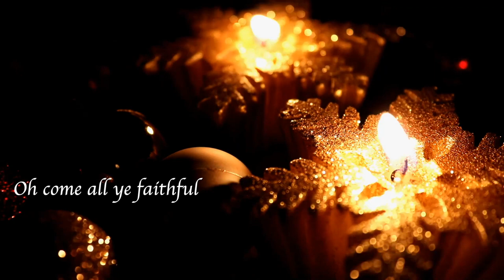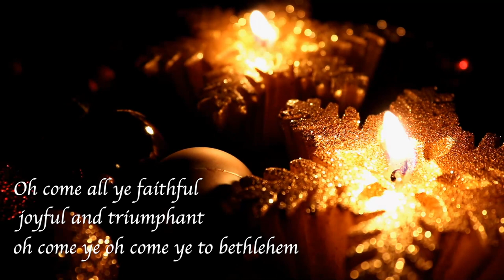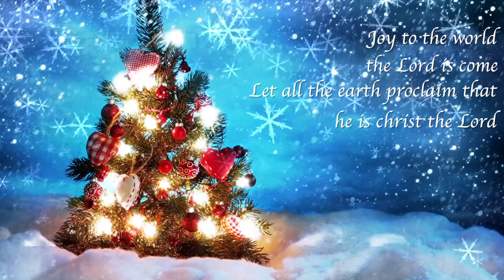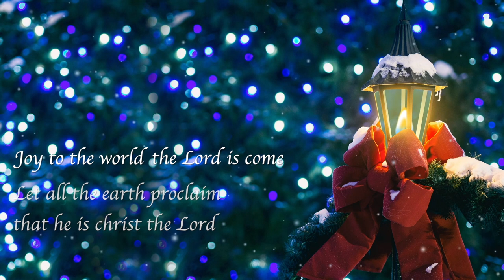Joy To The World | Hue Christmas Song 2020